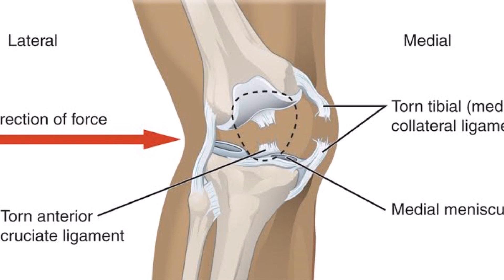दालचिनीचे निरोगी फायदे | Health Benefits of Cinnamon for Weight Loss & Headache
In this Video, I will tell you how to use cinnamon for Weight Loss & Headache. Dalchini Che Fayde Janun Ghenyasathi Ha Video Paha. Video Marathi Madhe Aahe

दालचिनी डोके दुखीपसून आराम मिळवण्यासाठी उपयोगी आहे
दालचिनी वजन कमी करण्यासाठी फायदेशीर आहे
दालचिनी पाउडर आणि लिंबाचे मिश्र्ण पिंपल्स पासून सुटका मिळवण्यासाठी उपयोगी आहे

Cinnamon Helps to Get Relief in Headache
Cinnamon Helps to Lose Weight
Cinnamon Powder Mix with Lemon Helps to Get rid of pimples

Ajun Fayde Janun Ghenyasathi Ha Video Paha.